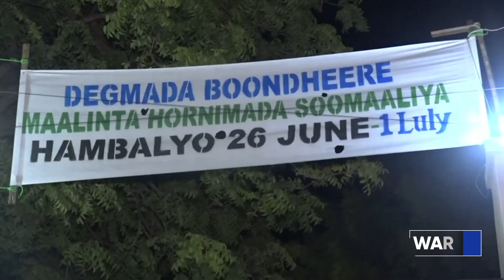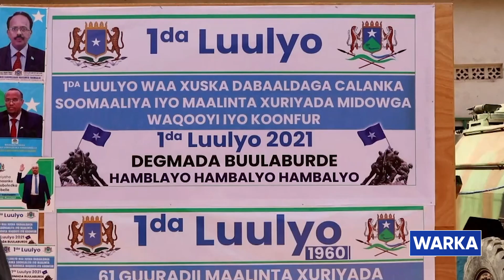WARKA HABEEN EE SNTV 01-07-2021